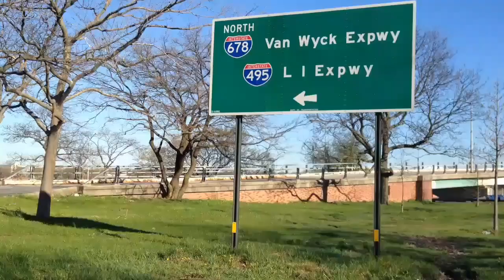2017年春天美国纽约法拉盛考罗娜公园景色美（2）